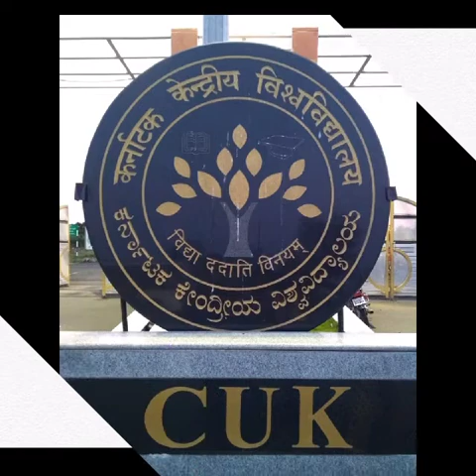Central university of Karnataka,B.Ed(2018-20) batches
RAKESH